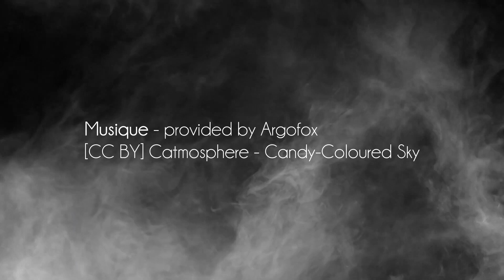Mécanismes des cancers du sein/ Mechanisms of breast cancer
Il n'existe pas un type de cancer du sein, mais plusieurs. "Mécanismes des cancers du sein" dépeint les différentes formes de cancers du sein, leurs particularités pour favoriser une meilleur compréhension de leurs fonctionnements. Par l'association de professionnels de santé Cancer Rose

Cancer Rose est une Association à but non lucratif de droit français fondée par des médecins, dont l'objectif est de fournir aux femmes une information loyale, transparente et objective sur le dépistage organisé du cancer du sein, basée sur des preuves scientifiques. Le collectif propose de l’information à destination des professionnels de santé et aux patients. Pour les professionnels de santé sont proposés des formations, des synthèses d’études internationales et du matériel à destination de leurs patients. Pour les patients sont proposés une information utile et accessible et des outils d’aide à la décision fondés sur preuves, pour un choix actif et éclairé. Cancer Rose fonctionne sans publicité, sans conflits d’intérêt, sans subvention.

There is no one type of breast cancer, but several. "Mechanisms of breast cancer" depicts the different forms of breast cancer, their peculiarities to promote a better understanding of their functioning. By association of health professionnels Cancer Rose.
Cancer Rose is a non-profit association under French law founded by doctors, whose objective is to provide women with fair, transparent and objective information on organized breast cancer screening, based on scientific evidence. The collective offers information for health professionals and patients. For health professionals, we offer training, summaries of international studies and material for their patients. For patients, useful and accessible information and evidence-based decision-making tools are offered, for an active and informed choice. Cancer Rose has no advertising, no conflicts of interest and no subsidies.

Ce média est le fruit d'une collaboration bénévole entre